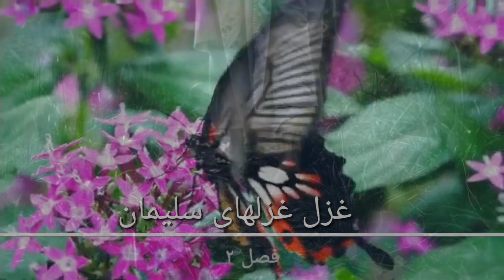غزل غزلهای سلیمان - گوینده مصطفی پوریوسف -باب دوم- The song of Solomon 2/ /Mostafa Pouryousef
Mostafa Pouryousef

کتاب مقدس از کتاب غزل غزل های سلیمان
 گوینده مصطفی پوریوسف
آمین که مورد بنا باشد
بصورت مرتب قرار است که غزل های زیبای خداوند را دکلمه کرده ، و در اینجا به اشتراک بگذارم. ممنونم از اینکه مورد لطف شما قرار می گیرم